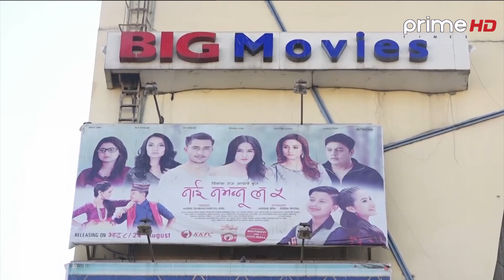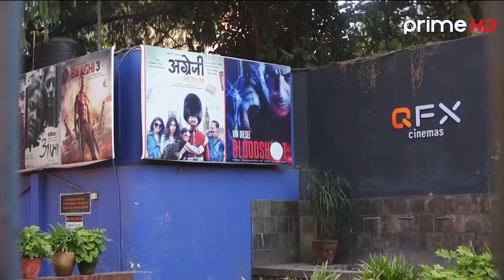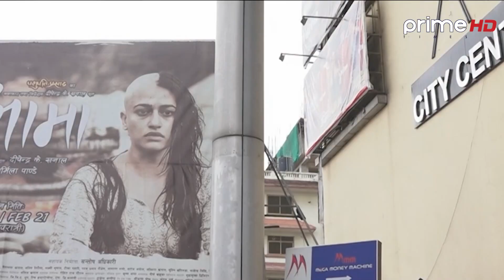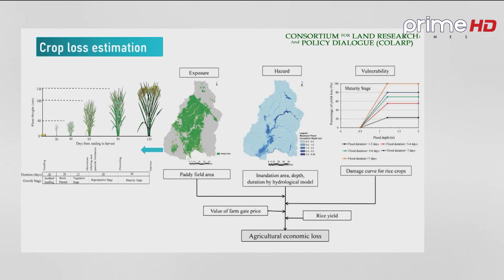प्राईम समाचार 7AM असार २०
Program: Prime News
News Readers: Sushma Shrestha
Video By: Prime Times Television (HD)
More Useful Links :